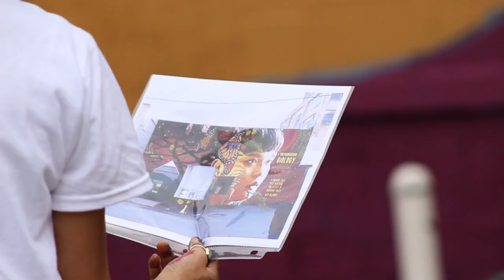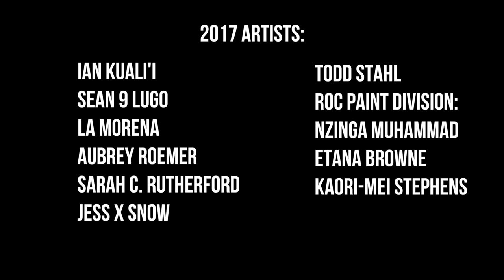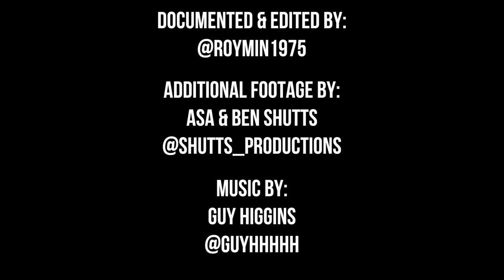WALLTHERAPY 2017 Recap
Enjoy a first taste of what transpired during WALL\THERAPY July 2017!

2017's curation was Arts and Activism.

Featuring:

Ian Kuali'i
Sean 9 Lugo
La Moreña
Aubrey Roemer
Sarah C. Rutherford
Jess X Snow
Todd Stahl
Roc Paint Division
- Nzinga Mohammad
- Etana Browne
- Kaori-Mei Stephens

Editor: Roy
Videography: Ben Shutts, Asa Shutts, Roy